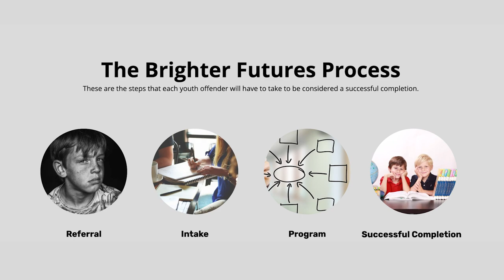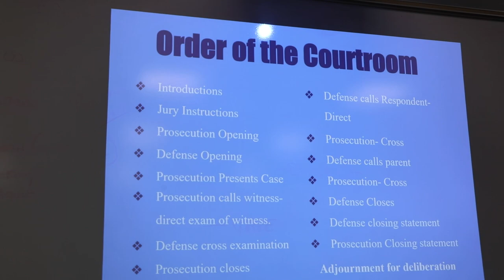Leandre Riggon - South Coast Youth Court Civic Engagement Community Project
Civic Engagements mission is to enhance your educational experience by engaging you in hands-on learning through Community-Based Learning courses while getting you involved with and helping your local community. Giving back to the community is not just a social service; it is a learning experience and a valuable part of connecting to your college education.